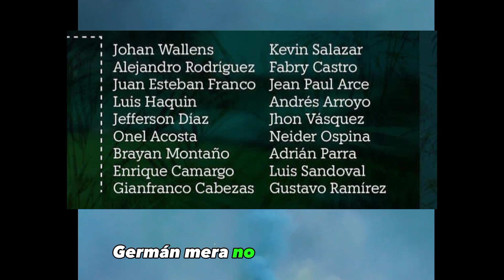🔥✅ TITULAR DEL CALI Y NOVEDADES PARA ENFRENTAR HOY A BUCARAMANGA POR LA FECHA 8 DE LIGA BETPLAY.🇳🇬